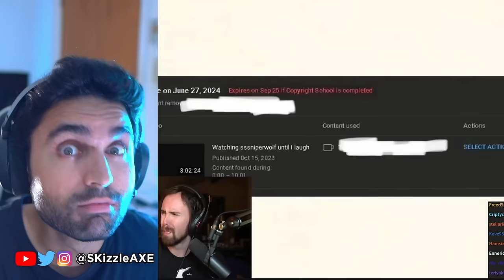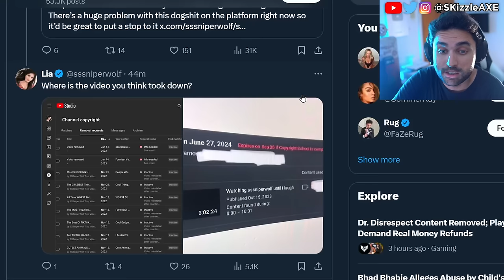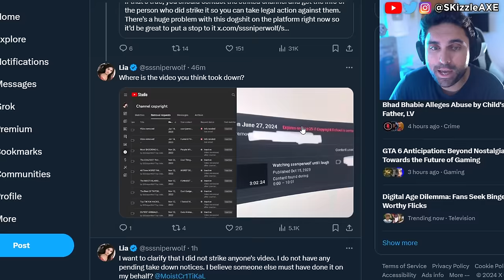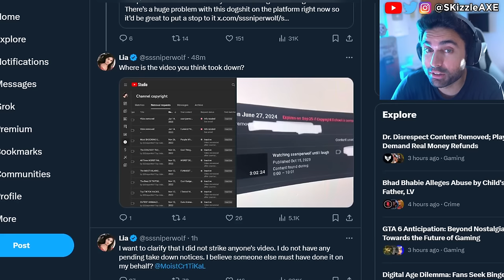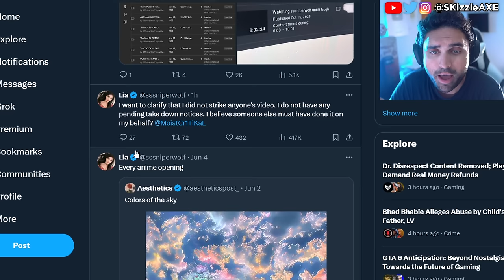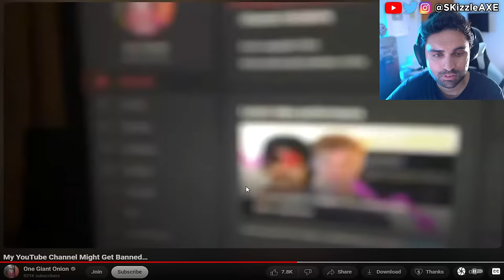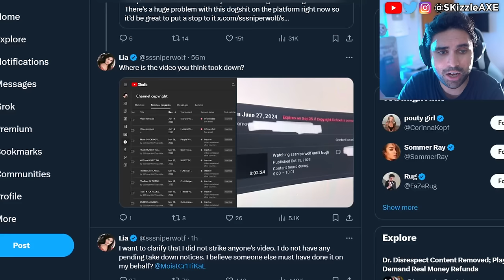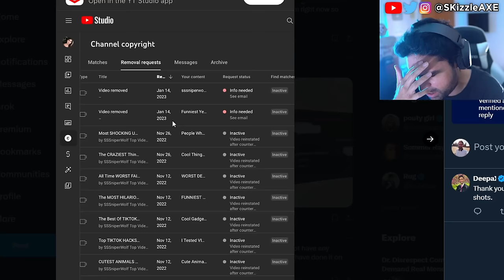He Just Exposed everything.. 😵 - Penguinz0, Asmongold, DrDisrespect, SSSniperWolf, Moistcritical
SSSniperWolf COPYSTRIKED OneGiantOninon and Asmongold and Moistcritical aka Penguinz0 reacts.

0:00 SSSniperwolf drama
0:57 Asmongold
13:11 Penguinz0 / Moistcritical on SniperWolf